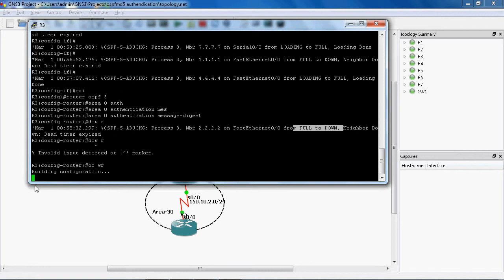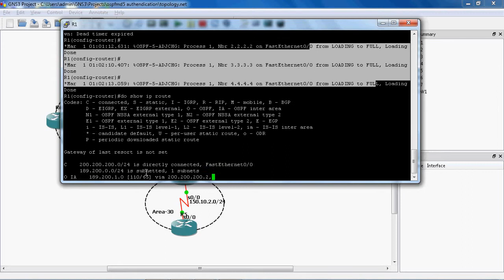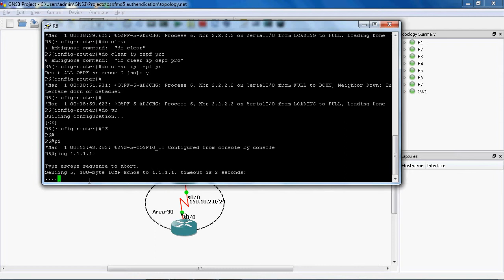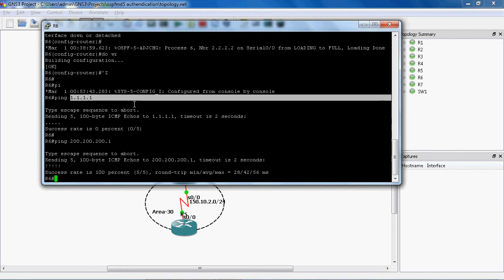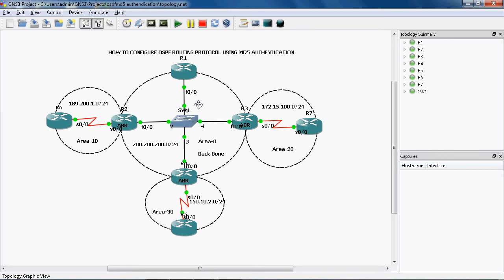HOW TO CONFIGURE OSPF ROUTING PROTOCOL USING MD5 AUTHENTICATION PART 6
In these video tutorial how to learn to configure ospf routing protocol using MD5 authentication in step by step mannar